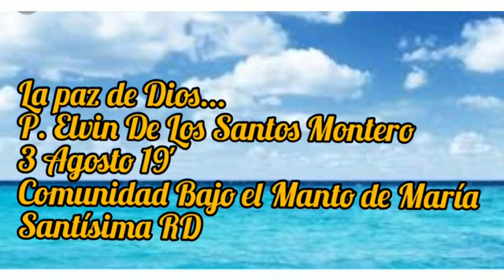Señor. danos la gracia de hacer las cosas guiados por tu Espíritu Santo" P. Elvin De Los Santos Mont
Evangelio-Reflexión Diaria. Sábado 3 de agosto 2019. Comunidad Bajo el Manto de María Santísima RD